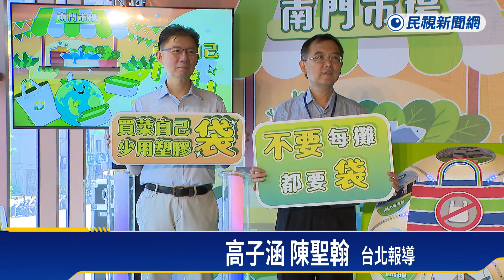環保署串聯全國22縣市31處市場 推動「減塑」3招－民視新聞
【民視即時新聞】台灣去年用了100億個塑膠袋，為了提倡減塑行動，環保署串聯全國22縣市31處市場，推動出減塑三招，減少塑膠袋使用，今天還特別在南門市長舉行宣誓記者會，不過民眾攤商，就擔心生鮮食材，如果混裝，反而造成食安問題！